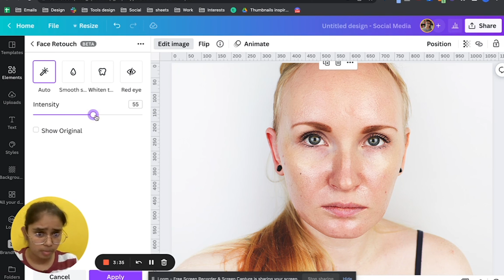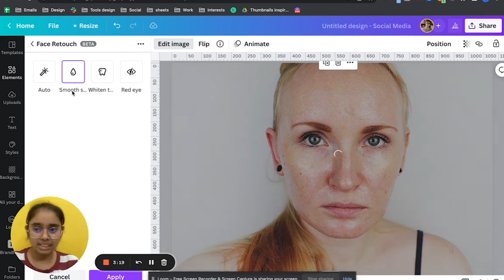Face Retouch in CANVA? 🤯 | How to enhance quality of images in Canva | Hindi | AanchalCreates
Use Canva Face Retouching tool that wilI help you to enhance the quality of images - You are going to love this new Canva Feature

Canva has recently added these features called Face Retouch and Auto Enhance. In this video I have shared the step by step process of how you can use this feature.

Also, turn on that bell icon so that you get a notification every time I post a new video.

📍 WHO I AM: I'm Aanchal, a Graphic designer based in India. Currently I'm working with clients across India and US.

If you have any doubts or questions related to design feel free to DM me that’s the quickest way to get a response from me and If you want to go more in-depth and have a bigger question, feel free to email me at

Cheers!
Aanchal :)